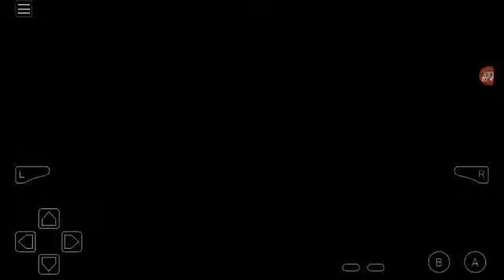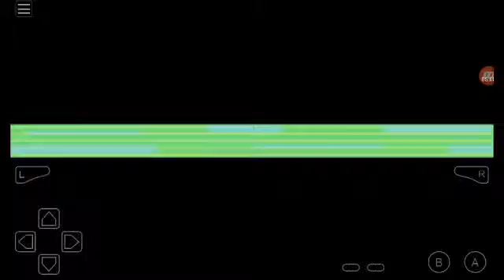Let's Play Pokemon Dark Violet #30 Route 12 Part 2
In this episode I go through the rest of route 12.